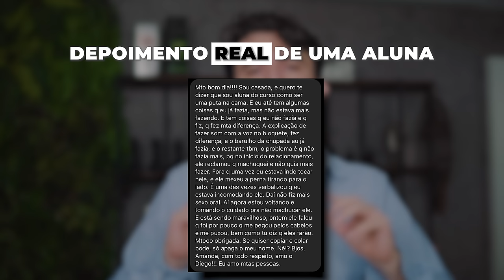SINAIS QUE VOCÊ CONQUISTOU O HOMEM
Como se Tornar Inesquecível com as Secretas do Manual na P* na Cama:

Seja muito bem vinda em mais uma aula no canal Diego Muda Vidas. Hoje vou falar sobre sinais que o homem vai demonstrar quando já estiver conquistado e interessado pela mulher.

O primeiro sinal que você conquistou o homem é quando ele te envia mensagens no WhatsApp ou em alguma outra rede social de forma rápida. Isto não significa que quando o homem demora ele não gosta de você pois muitos tem sua forma de usar a internet, mas um sinal claro de quando o homem está interessado na mulher é responder as mensagens no Whatsapp de forma rápida. Você manda uma mensagem, não demora muito e ele já responde sempre puxando assunto.

O segundo sinal mais comum de que o homem está afim de você é quando ele busca construir intimidade contigo, ou seja, as vezes pode parecer até bobo ele ficar brincando o tempo inteiro, mas quando o homem faz isso é sinal que ele quer criar mais intimidade e vinculo contigo, que pode ser interpretado sim como um sinal claro de interesse.

O terceiro sinal mais comum é quando ele fica te olhando e busca sempre o contato visual contigo, te observando. Este é um sinal claro também de que ele está interessado, pensando em ti. No vídeo eu falo sobre diversos outros sinais claros que o homem dá quando está interessado como: Sentar perto de ti, direciona o corpo em sua direção etc.

Não deixe de assistir até o vídeo até o final e se inscrever no link que deixei na descrição deste vídeo e fixado no primeiro comentário para ter acesso as minhas aulas exclusivas e arrasar com os homens a partir de agora.